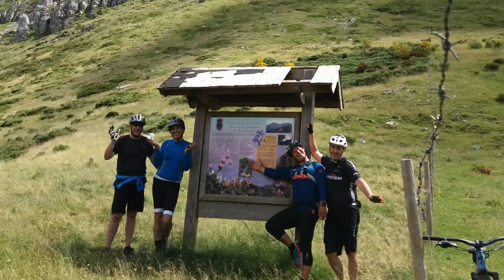Ruta mountain bike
Piedrafita, Llananzares, Rio Ayer, Vegarada, Lugueros, Redilluera, Canseco, Pontedo, Piedrafita